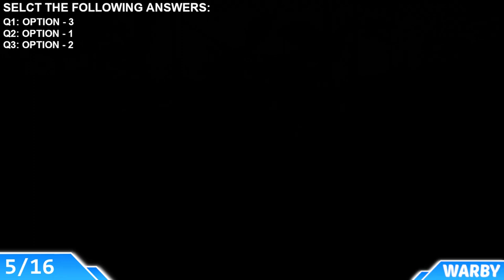Assassin's Creed Valhalla - All Flyting Answers & Locations (Slam Master Trophy / Achievement Guide)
There are a total of 16 Flyting's you will need to complete for the Trophy / Achievement Slam Master.
This video will show you all Location + Answers for each Flyting.

Timeline:
1) 0:00 - Norway
2) 2:13 - Eurvicscire
3) 4:51 - Jorvik
4) 6:57 - Snortinghamscire
5) 9:27 - Ledecestrescire
6) 11:32 - Sciropescire
7) 13:51 - East Anglia
8) 15:59 - Grantebridgescire
9) 19:16 - Oxenefordscire
10) 21:09 - Lunden
11) 23:15 - Essex
12) 25:46 - Cent
13) 29:19 - Hamtunscire
14) 31:45 - Asgard
15) 34:02 - Jotunheim
16) 36:31 - Ravensthorpe